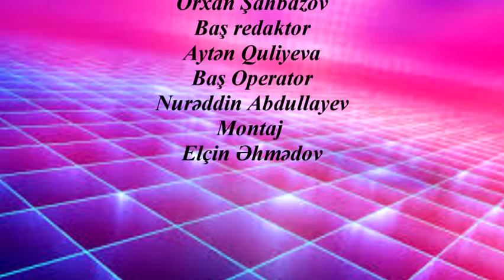Onu tanıyaq Günay Abdullayeva və Zəminə Qaffarova